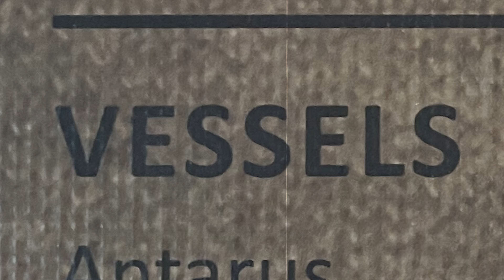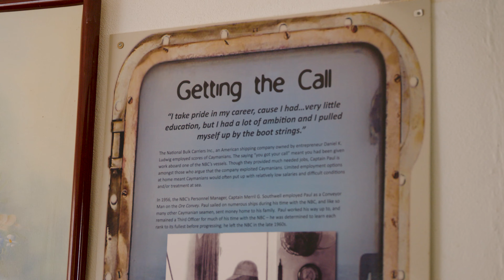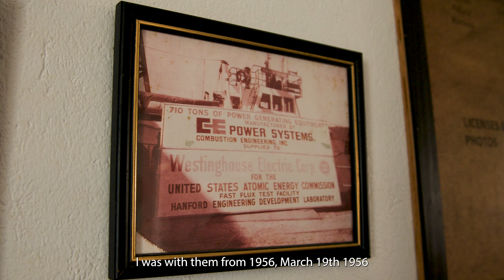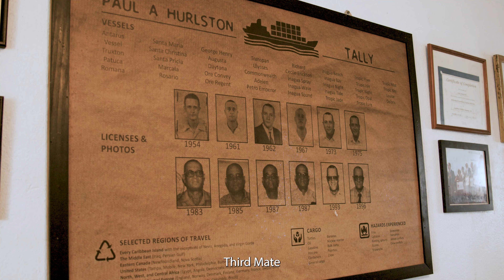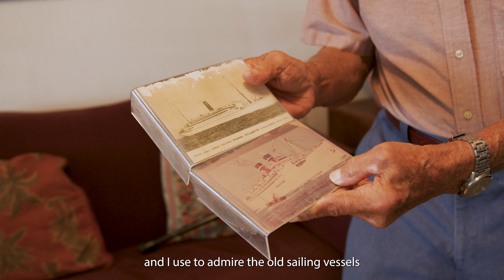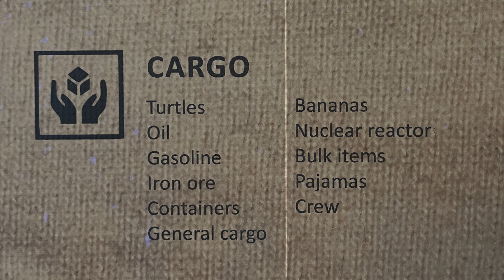The Maritime Odyssey of Captain Paul A Hurlston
Embark on an epic journey with Captain Paul Hurlston in this riveting short bio documentary. From his humble beginnings to commanding the seas, join us as we explore the highs and lows of his maritime life. Welcome to the Maritme Odyssey of Captain Paul A. Hurlston.

00:00 Intro
00:59 Growing Up
02:17 Going to Sea
02:44 My First Ship
03:09 Converting a Yatch
04:22 The Daytona
05:30 Transporting a Nuclear Reactor
06:37 Making it to Captain
08:00 Outro & Credits